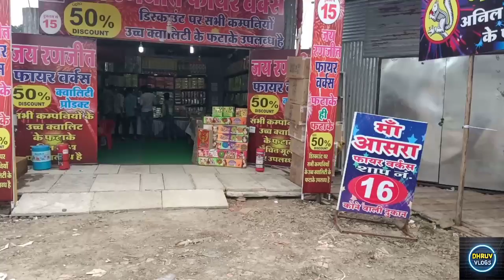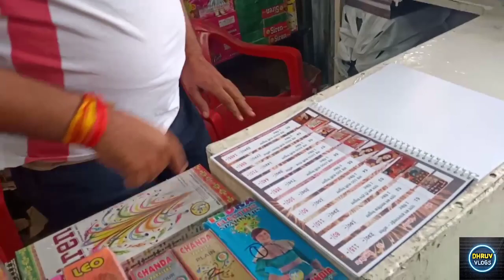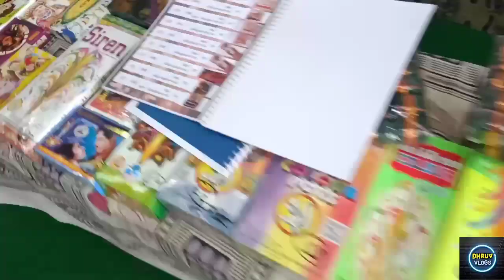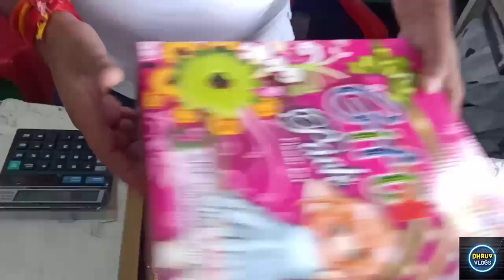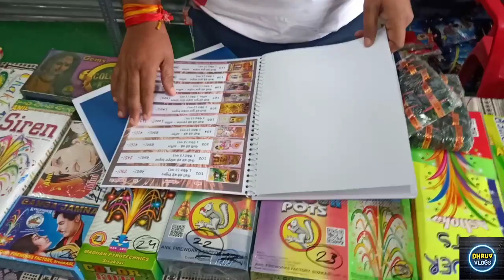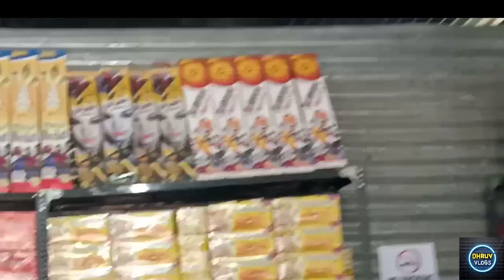Cheapest Crackers For Diwali 2019🔥 | Wholesale market for Crackers Indore 🔥 | DHRUV VLOGS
AA JAO BAATE KRTE HAI !!! ❤️

LINK OF ADDRESS :- Regional Park Indore
Regional Park Road, Indore, Madhya Pradesh 452020

( NEAR REGIONAL PARK )

Hey Guys , wlcm back to our channel .Aaj ek baar firse I'm back with a new amazing video for uhh all ♥️🔥

So guys iss video mai bohot mehnat lagi .Bss aap logo ka support chahiye ( As always ) 🙏🙏